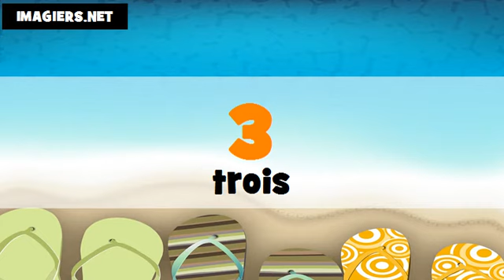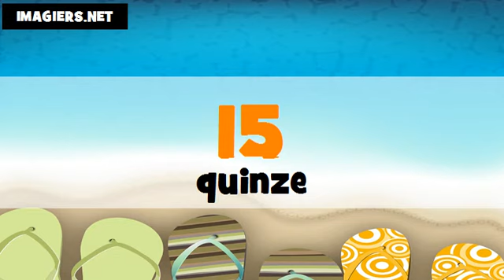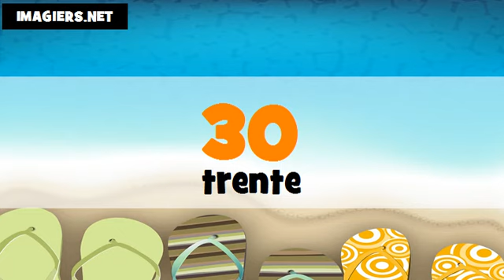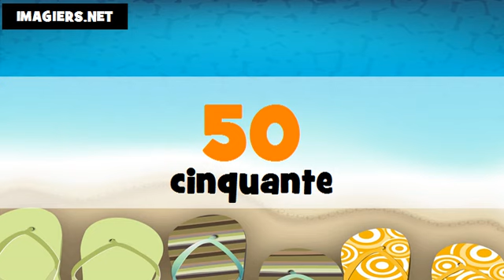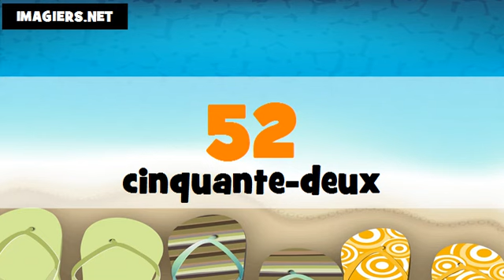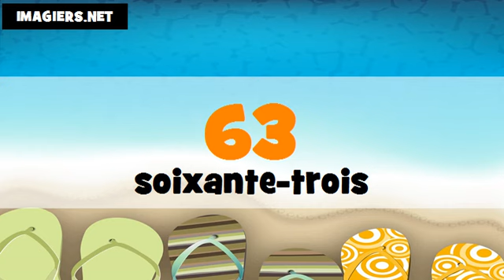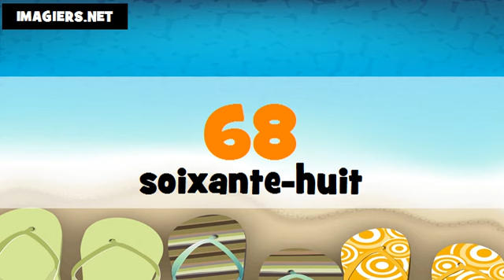Je compte en coréen et en français de 1 à 100